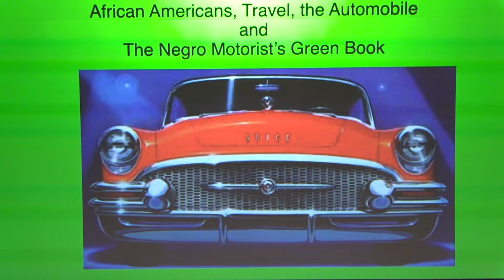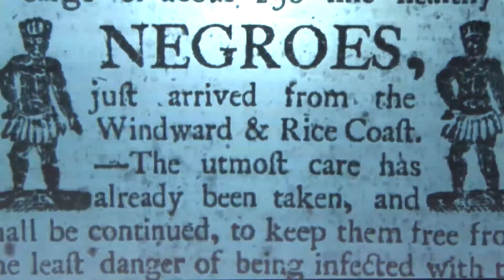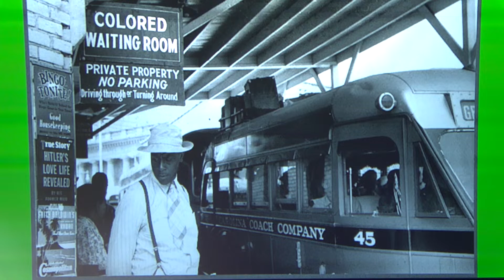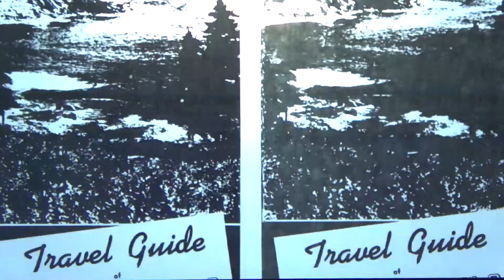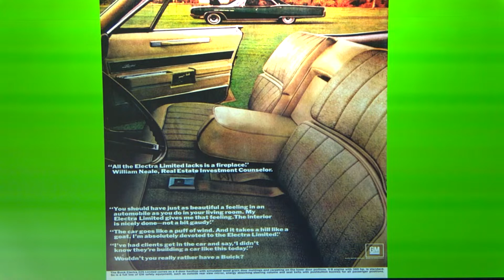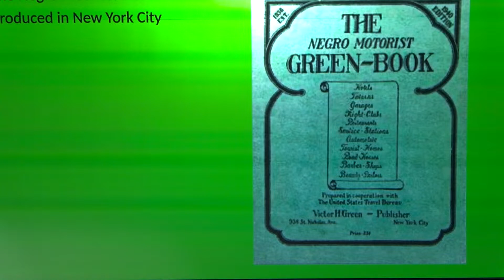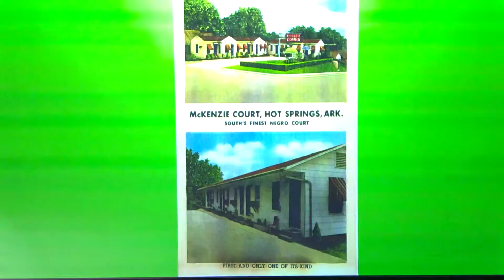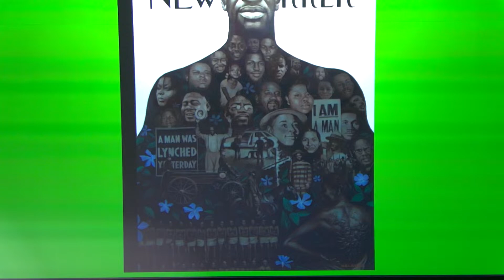Lectures & Forums: Driving While Black: Race, Space and Mobility in America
Historian and author Gretchen Sullivan Sorin, award-winning author of Driving While Black: African American Travel and the Road to Civil Rights will give a lecture and present film clips from her book’s subsequent award-winning PBS documentary, Driving While Black: Race, Space and Mobility in America.

Driving While Black: Race, Space, and Mobility in America explores how the advent of the automobile brought new mobility and freedom to African Americans while also exposing them to discrimination and deadly violence along American highways, a history that still resonates today. The film, at once harrowing and inspiring, traces the story of African Americans on the road from the early 1900s, to the seismic changes of the 1960s, to the present challenges of "driving while Black." Both a riveting history and a personal story, the program explores realities that have been an indelible part of the African American experience for hundreds of years. Join us for a deeply compelling exploration of the film as well as Sorin’s award-winning book that unravels layers of the experience of African Americans on the road.

Gretchen Sullivan Sorin is director and distinguished service professor at the Cooperstown Graduate Program, a training program for museum curators and directors within the State University of New York. Sorin is the author of Driving While Black: African American Travel and the Road to Civil Rights, a finalist for the NAACP’s 2021 Image Award for Outstanding Literary Work. She was co-writer and senior historian with Steeplechase Films on the documentary, Driving While Black: Race, Space and Mobility, and recipient of the 2021 American Bar Association’s Silver Gavel Award.